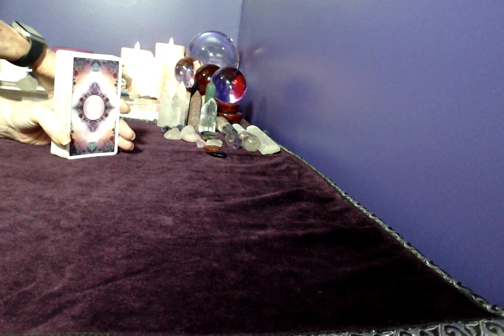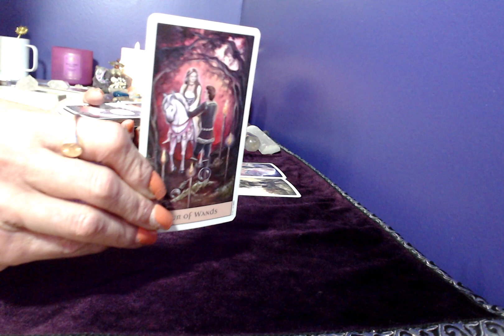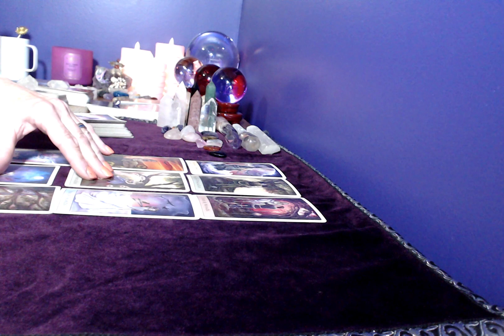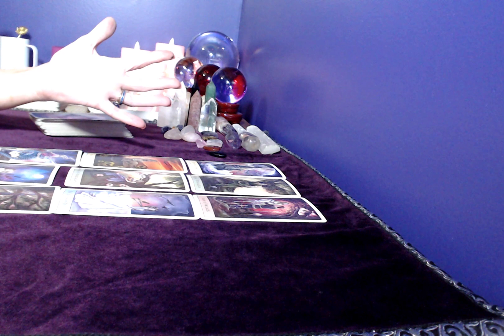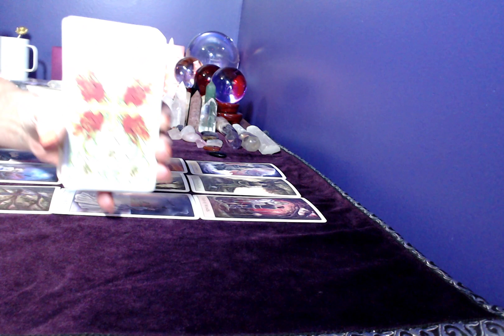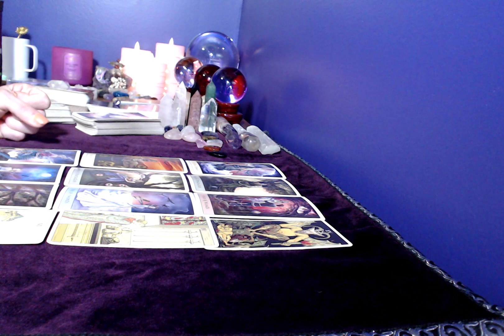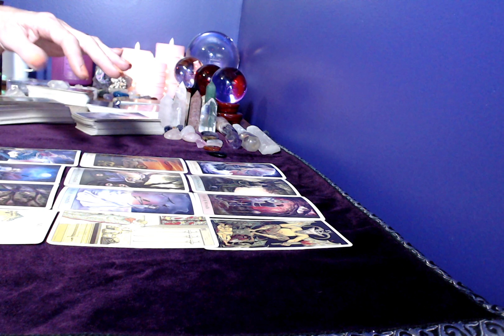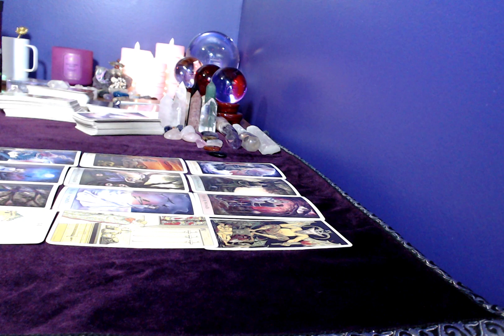Gemini, June,July 2022 Love Reading,Someone From The Past, Coming!!!!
Emergency Readings!!!